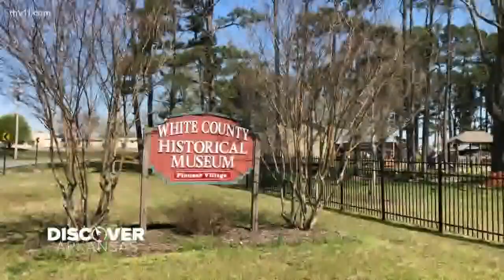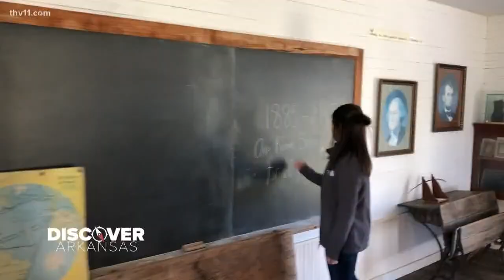98-year-old visits Pioneer Village to find childhood home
Adam Bledsoe and Mariel traveled back into time when they visited the Pioneer Village in Searcy this week.